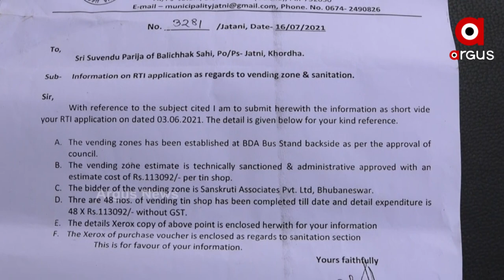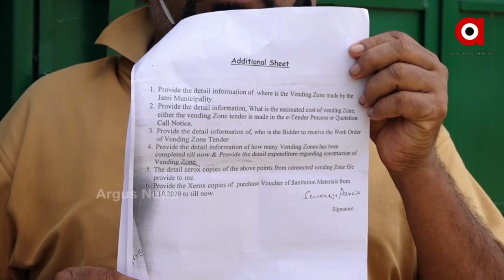ଜଟଣୀ ପୌରପରିଷଦରେ ଚାଲିଛି ହରିଲୁଟ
ସୂଚନା ଅଧିକାର ଆଇନ ଖୋଲିଦେଲା ଦୁର୍ନୀତିର ଗୁମର। ଥଇଥାନ ନାରେ ଲୁଟି ନେଲେ କୋଟି କୋଟି ଟଙ୍କା। ସ୍ଥାନୀୟ ଅଧିକାରୀଙ୍କ ଠାରୁ ନେଇ ସଚିବାଳୟ ପର୍ଯ୍ୟନ୍ତ ଲମ୍ବିଛି ଚେର। ଜଟଣୀ ପୈାରପରିଷଦ ଚାଲିଛି ହରିଲୁଟ। ଉଚ୍ଚେଦ୍ଦ ବ୍ୟବସାୟୀ ମାନଙ୍କୁ ଥଇଥାନ ନାରେ ଲୁଟ ହୋଇଛି ସରକାରୀ ଅର୍ଥ ।